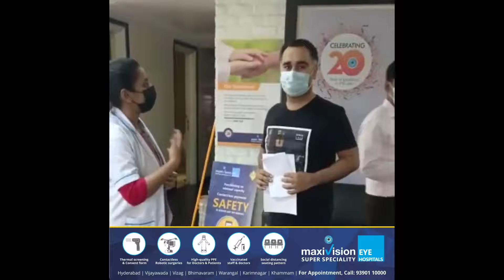Patient Safety Guidelines at our Hospitals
Assurance goes a long way, and we assure you that all our hospitals are safe to the T. Here’s a video of a visitor expressing satisfaction about our safety measures.